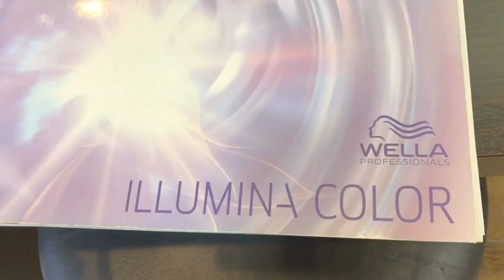イルミナカラーでツヤツヤに☆メンテナンスカットして巻き髪♪新宿区高田馬場美容室 zing(ジング)大野なつみ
こんにちは😃ジングの大野です✨
相変わらず大人気のイルミナカラーをしてツヤツヤ〜
メンテナンスのカットもしてから巻き髪に✌️
ダメージレスなイルミナカラーの人気は続きますね❤️

東京都新宿区高田馬場駅から2分美容室zing(ジング)です！
『したい』『なりたい』『わからない』に応えます☆ぜひ日頃過ごしていて感じている事を教えてください。
あなたの理想を受け止めて形に致します。
zingジングに来て元気になってもらいたいです(^^♪

今後youtubeではあなたのお役に立てる動画を作っていきたいと思います。

楽しみに待っておりますね、どうぞよろしくお願いします。

169‐0075
東京都新宿区高田馬場1‐28‐3工新ビル1階
03－3204－2122
zing(ジング)